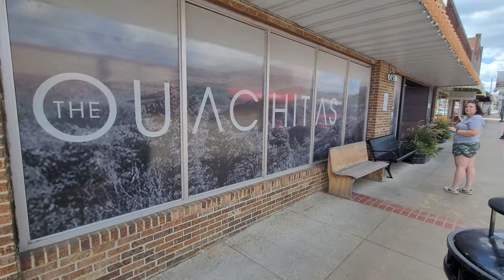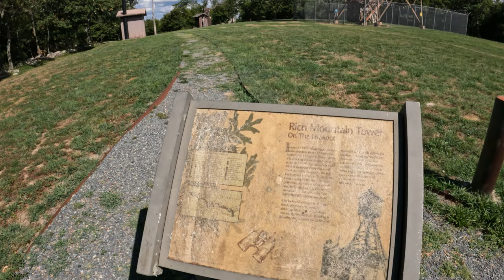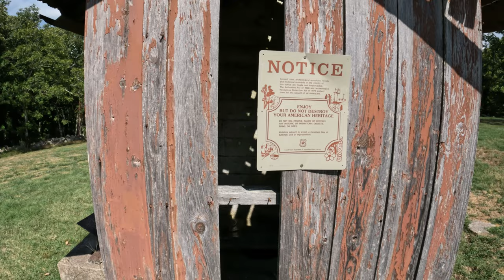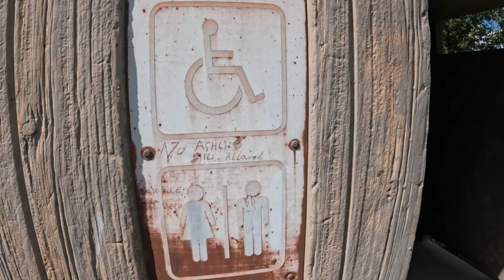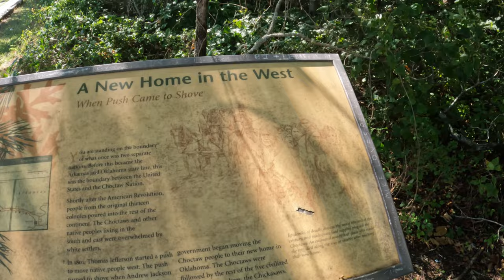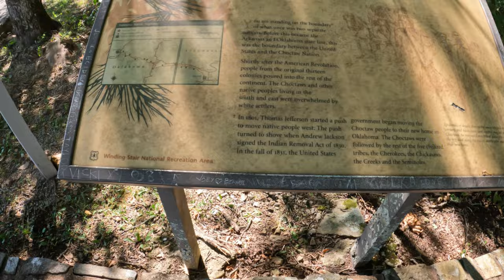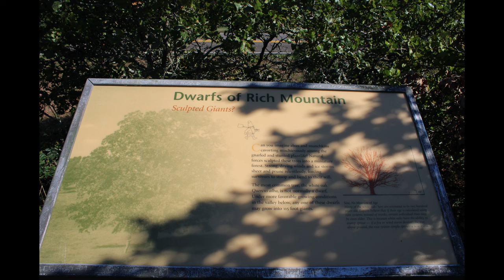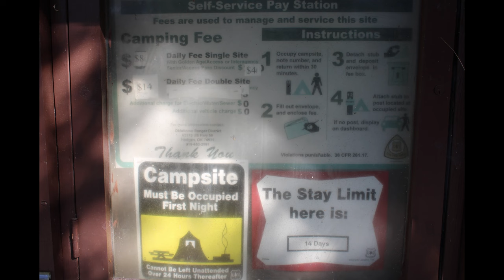Mena Arkansas and The Talimena Scenic Drive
A great addition to any overlanding route through Arkansas would be the Mena Arkansas and The Talimena Scenic Drive. Overlanding doesn't have to be all dirt.

Mena was founded in 1896 as a railroad town at the eastern foot of Arkansas's second highest peak, Rich Mountain. It is the eastern terminus of the Talimena National Scenic Byway, a 54-mile byway that travels the crests of Rich and Winding Stair mountains between Mena and Talihina, Oklahoma.

Thirteen miles northwest of Mena, the drive passes through Queen Wilhelmina State Park. The park is home to a lodge and restaurant. The byway and park provide impressive vistas of the Ouachita Mountains.

The Mena Depot Center, located in a restored 1920 railroad depot, greets the town's visitors with tourism information, art and local history exhibits and railroad memorabilia. In Janssen Park there is an 1851 log cabin still on its original site.

Nearby in the community of Pine Ridge is the Lum & Abner Jot 'Em Down Store & Museum, which houses memorabilia related to the popular 1940s radio comedy team of Lum and Abner. The late Norris Goff of Mena portrayed Abner.

Among numerous outdoor recreational opportunities in the Mena area are fishing on Lake Wilhelmina and area streams; challenging whitewater in the Cossatot River State Park/Natural Area and more peaceful float trips on the Ouachita River; hiking on the Ouachita National Recreation Trail; and riding on the Wolf Pen Gap ATV Trail. Among the many recreational assets of the Ouachita National Forest is the popular Shady Lake Recreation Area.

Talimena National Scenic Byway
The Talimena National Scenic Byway, a breathtaking 54-mile route in southeast Oklahoma, is known for its spectacular views. Designated by the U.S. Department of Transportation as an official National Scenic Byway, Talimena Drive was built specifically to highlight the area's beautiful foliage and spans one of the highest mountain ranges between the Appalachians and the Rockies. Nestled in the heart of Oklahoma's Choctaw Country, view one stunning panorama after another as you travel along crests of forested peaks between Talihina, Oklahoma and Arkansas.